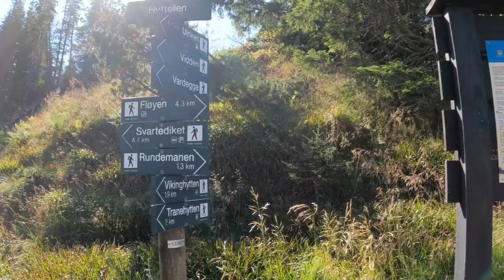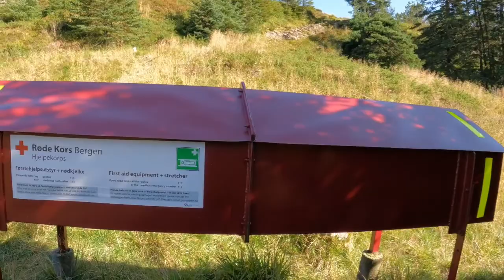Lo que me pasó Seis Horas En Las Montañas Vikingas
Seis horas caminando por las montañas de Bergen Noruega
Bonita experiencia.